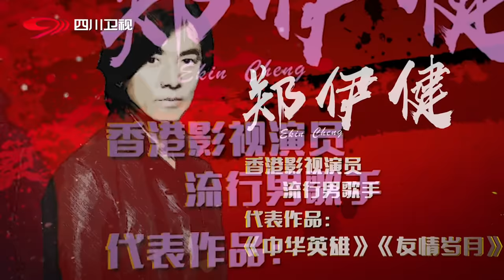【完整版】大湾区男神来了！郑伊健/谢天华/林晓峰上演友情岁月 | 华语金曲Best Chinese Music | SichuanTV【围炉音乐会】